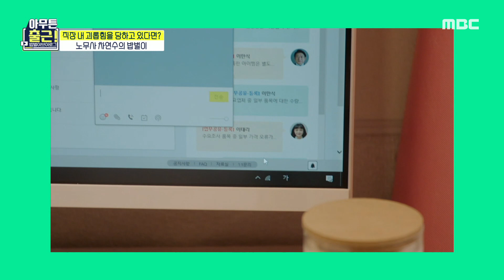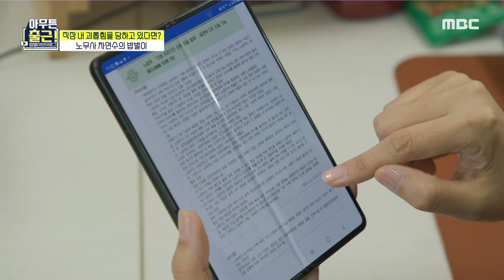[아무튼 출근!]노무사가 알려주는 ★꿀팁★ 직장 내 괴롭힘을 당했을 때는?, MBC 210914 방송